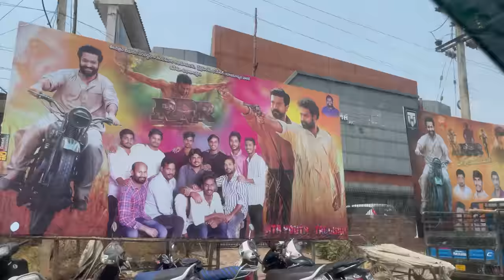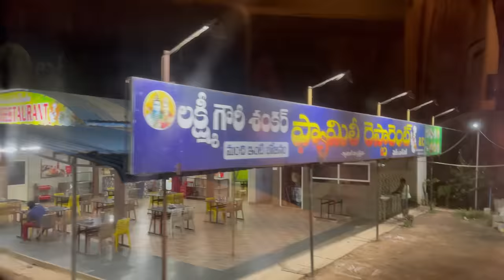Family tho Tirupathi Trip || Kalyanam & TTD Annadanam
► Pelli App Details:
Pelli App is Telugu community's most trusted and favorite matrimonial app. 100% verified members, no packages. no time limit, unlimited profiles, unlimited phone numbers. Just Rs. 500 onetime registration fee

In this video we have shared our family trip to Tirupathi. We had great time in Tirupathi, we participated in Kalyanam, had Darshanam and finally stood in queue with thousands of pilgrims for TTD annadanam.

► Saree Details:
Follow their Instagram page to see the latest collection photos and videos: